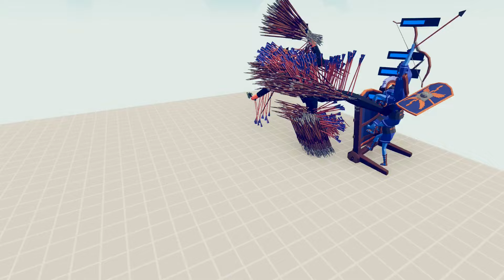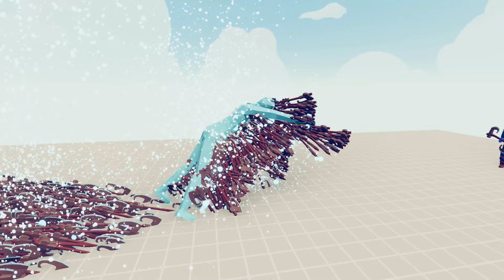DONALD TRUMP vs EVERY GOD - Totally Accurate Battle Simulator TABS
The continuation of the series will come, don't miss it